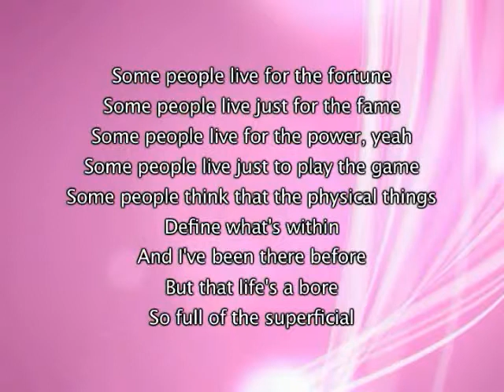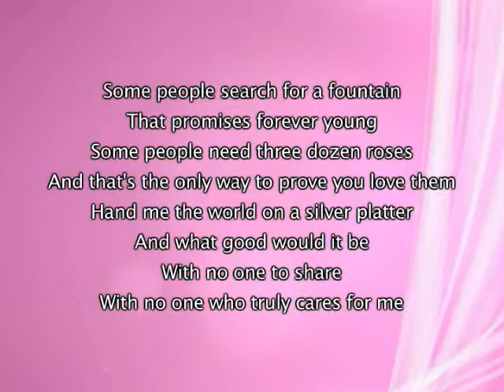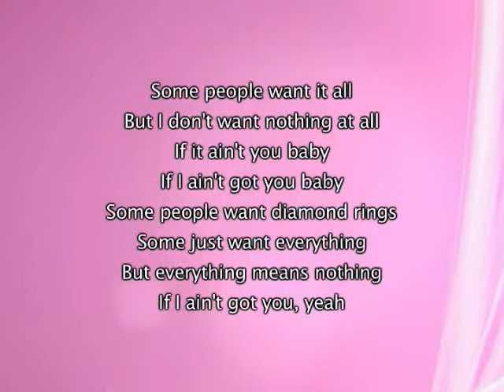If I Ain't.avi